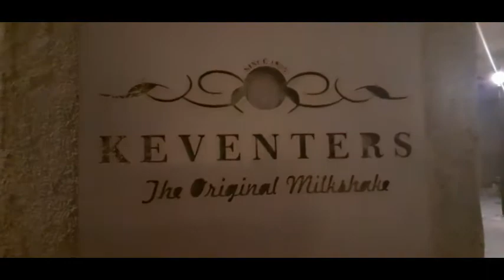Al Seef, Dubai at Night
Located near the iconic Dubai Creek, Al Seef is making its mark on Dubai’s heritage district. Beautiful traditions combine with modern designs at this new destination, as the city showcases an inspiring partnership between its proud past and bright future. Here’s our guide to explore Al Seef.